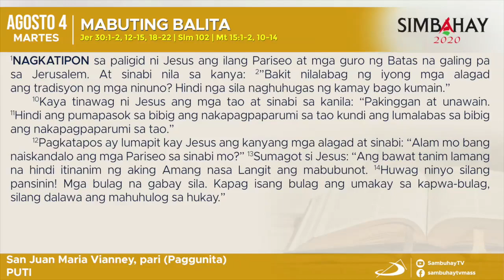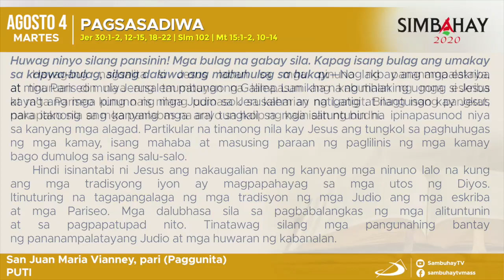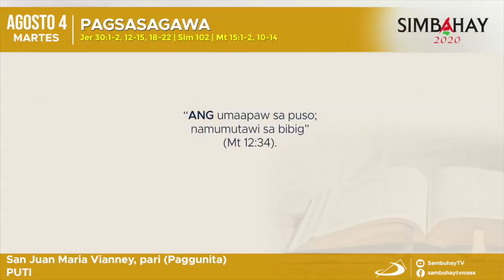Simbahay | Paggunita kay San Juan Maria Vianney, pari | Agosto 4, 2020